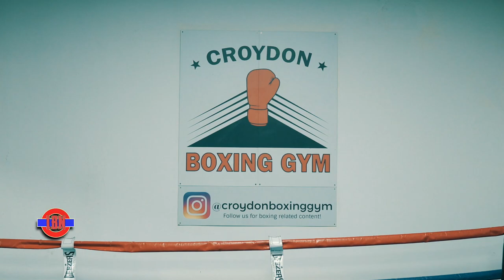Ted Bami Interview